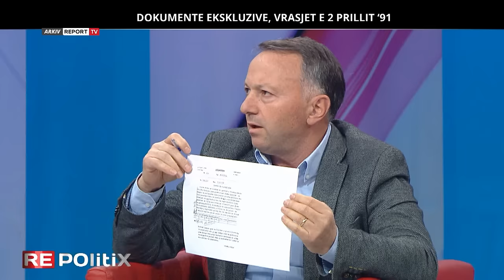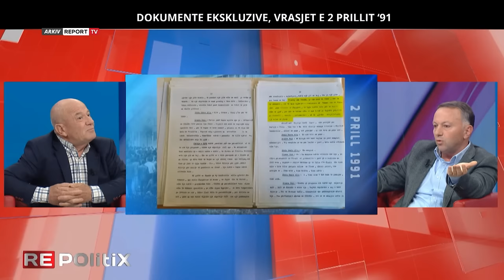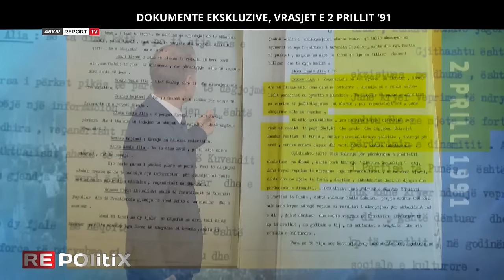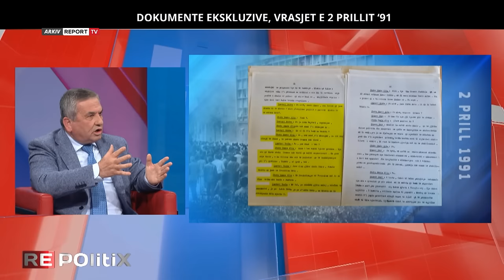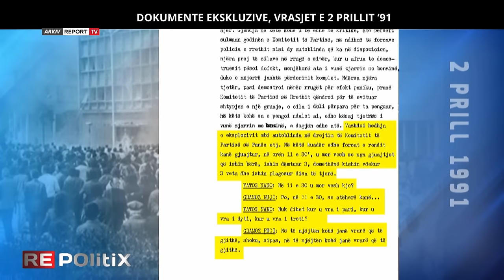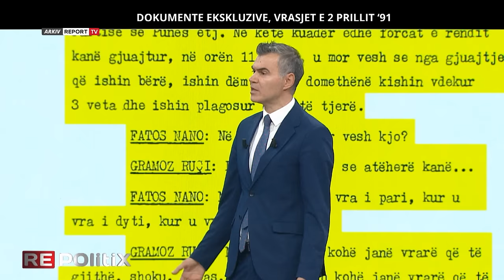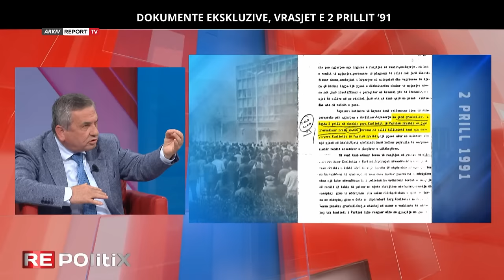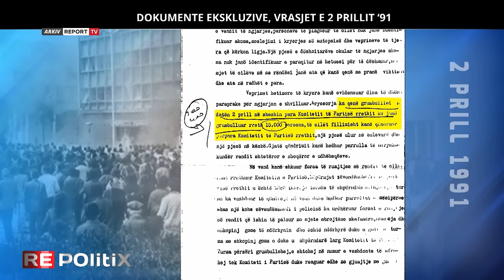Ekskluzive,dokumentat e hetimit të vrasjeve të 2 prillit,si Gramoz Ruci raportoi tek Ramizi dhe Nano